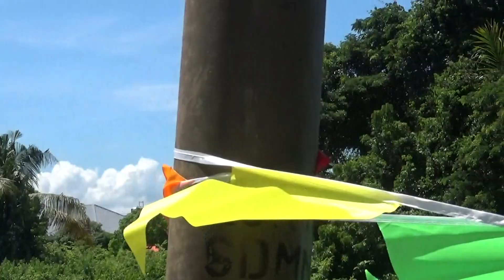ARRIVAL VIPS IN BOMBA BOAT= RELEASE OF FISH FRIES= MOYOG RIVER AT KG SODOMON = PESTA SUNGAI 28SEP24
VIPS  YB JANIE LASIMBANG
YB ABIDIN MADINGKIR representing CM  HAJIJIJI